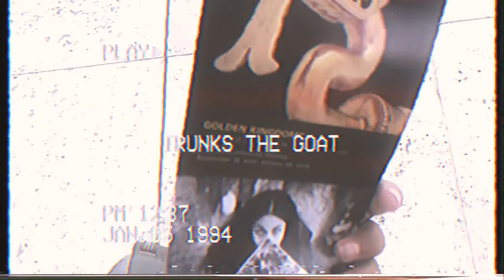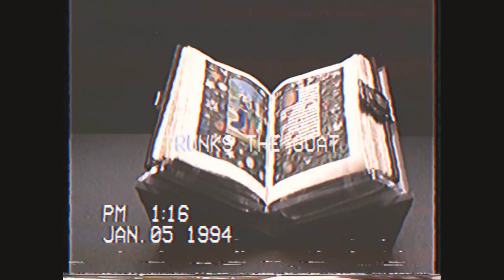L.A Trip - Vlog #2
Hello everyone  ! Just wanted to put a few clips together from my LA. Trip and share them with you